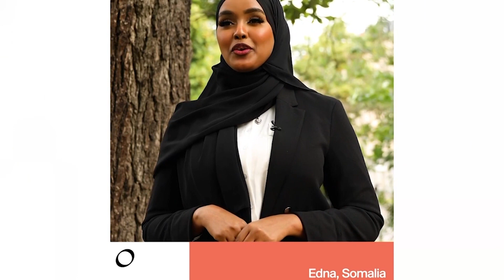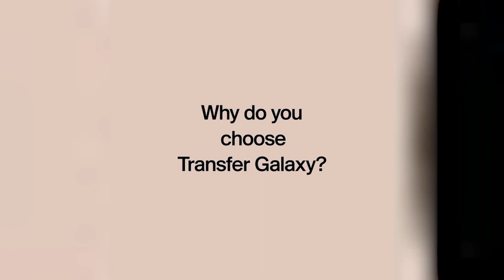Farmaajo oo Taagan Sababihii uu Uga Cararay Dhuusamareeb 4 iyo Teendhada Afisyooni